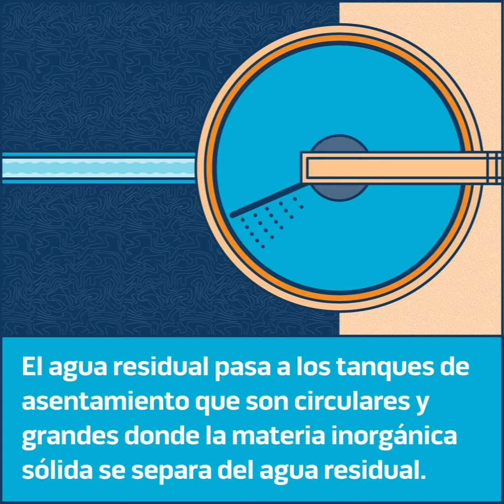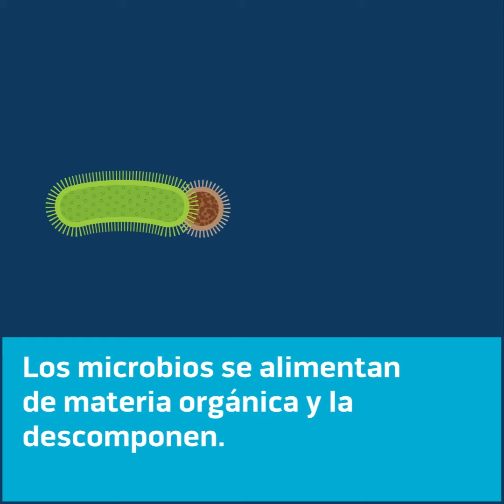¿Qué Hacemos Con Tu Caca?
¿Alguna vez te has preguntado qué sucede después de tirar la cadena? La ciudad de Phoenix trata 63 mil millones de galones de aguas residuales anualmente de inodoros, lavabos, baños, desagües y más. Siga el viaje de Loo Poo y vea cómo recolectamos, tratamos y finalmente entregamos agua recuperada para diversos usos no potables, como producción de energía, cultivos no comestibles, riego de césped, restauración de humedales y recarga de agua subterránea.

Web: Phoenix.gov
Social: @CityofPhoenixAZ on Facebook, Twitter and Instagram